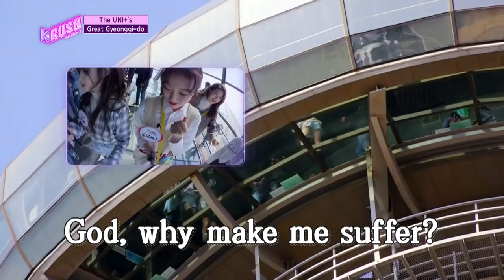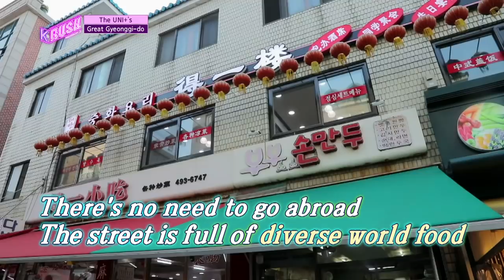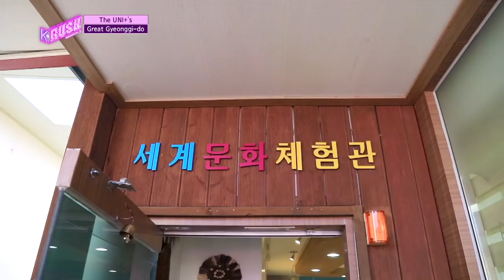Today’s GUEST : TWICE Part 2 [KBS World Idol Show K-RUSH3 2018.05.04]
Live on May 4th, 18:30 (Seoul Time, UTC+9)